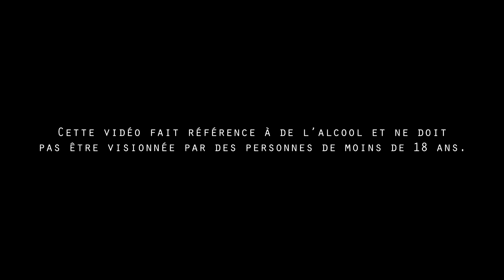Aberlour Hunting Club 2013 preview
Each autumn, in November, the Aberlour Hunting Club revisits the alliance between Haute gastronomy and Single Malts whiskeys during 5 exclusive dinners - Film and concept directed by SOWINE